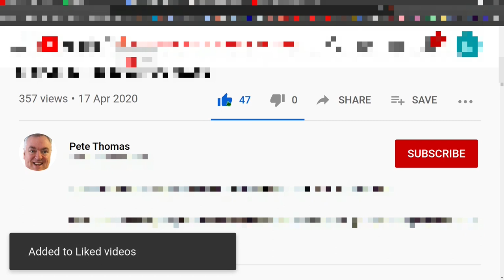How to Cook Beef Koftas with Roasted Vegetables | My Absence Explained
In this video I demonstrate how to cook beef koftas with roasted vegetables, a simple yet delicious meal that is easy to prepare. It is a longer video showing all the food prep and a few tips and tricks.

I also explain my recent absence from YouTube and I get a bit chatty!

The koftas can be made using any ground/minced meat you like.

The vegetable seasonings can be as simple as salt and pepper or as complex as you like. Some options are:

Soy sauce, fish sauce, oyster sauce.
BBQ rub, herbs  dried or fresh.
Cajun seasoning, Italian seasoning.
Hot pepper sauce, sweet chilli sauce.
Lemon juice, orange juice.
Olive oil, sesame oil, butter.

The only limit is your imagination!

Time stamps:

Ingredients list: 0:17  Kofta meat preparation: 2:08  Garlic mashing: 3:05
Air fryer potatoes: 5:05  Sweet capsicum pepper: 5:50  Onion: 6:39
Carrots: 7:30  Courgette: 8:18  Absence explained: 9:09  Leeks: 9:16
Cabbage: 10:08  Seasoning 12:10  Seasoning the koftas: 15:41
Forming the koftas: 17:45  The Reveal: 22:50  Dipping sauce: 24:20
Summary montage: 26:12

Camera 1: Sony A68 with (usually) Sony DT 18–55 mm F3.5–5.6 SAM II lens.
RØDE VideoMicro Compact On Camera Microphone with Rycote Lyre Mount.
FeiYu Tech a1000 3Axis Gimbal for steady shot footage.